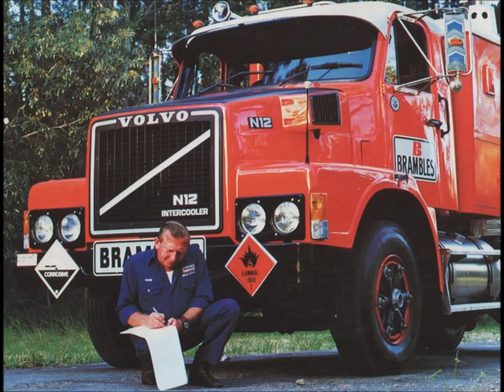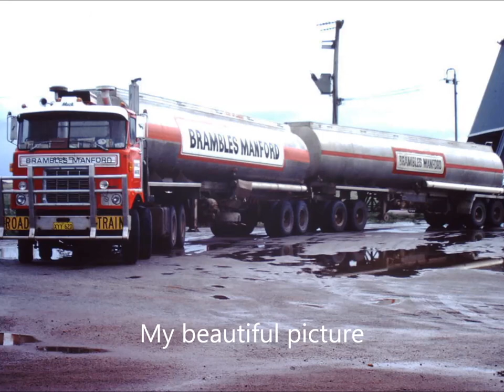Acts of Courage By Johnny The Ferret Moran